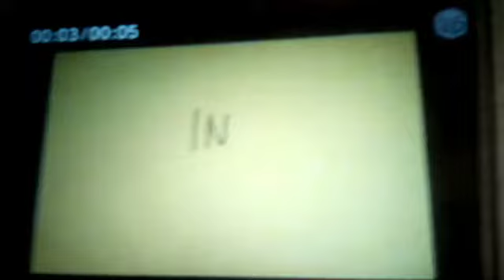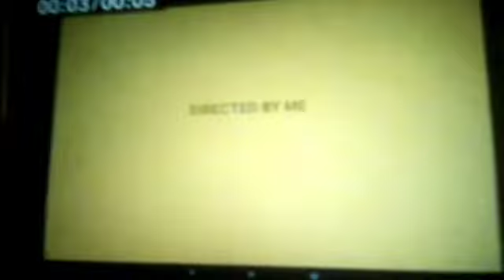The Adventures Of Mercy And Friends Episode 242 Part 1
Futt And His Friends: The Jungle In The Art Of Attitude
Mercy's Meeting: Mercy Meets Jeffy